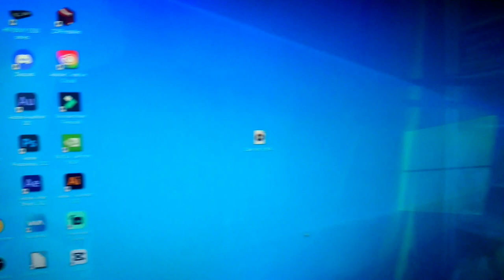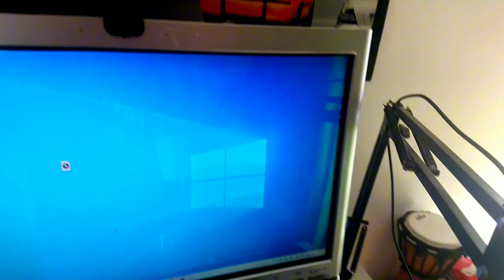NOUVEAU SETUP ?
--} Instagram RadioAlexis : radioalexis
--} Mon Snap : alexismattcorp